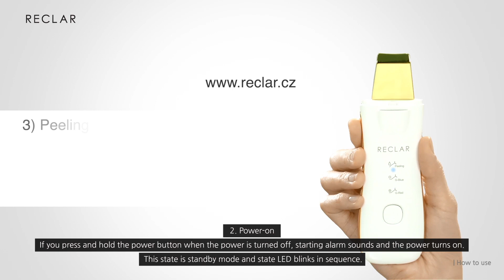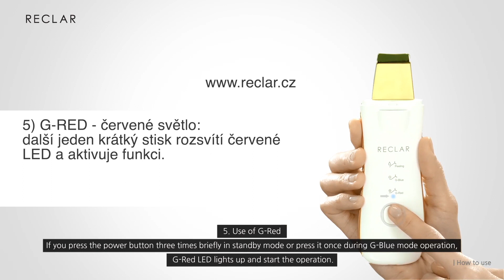RECLAR Peeler a světelná terapie - popis ovládání přístroje